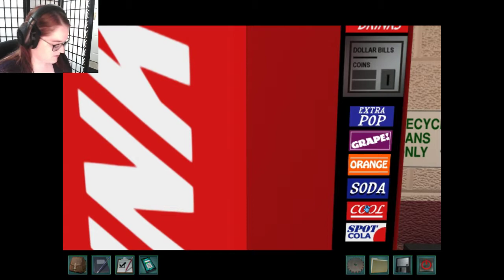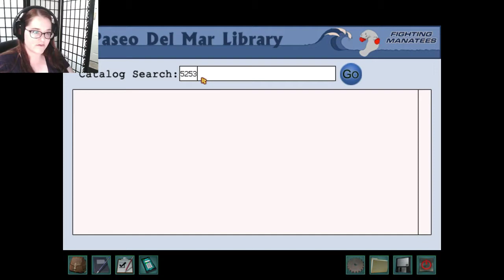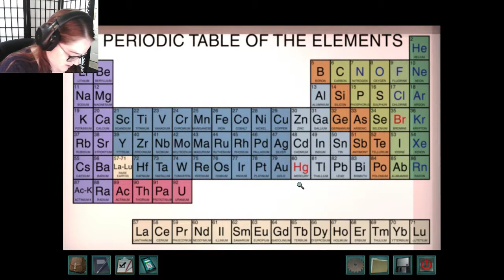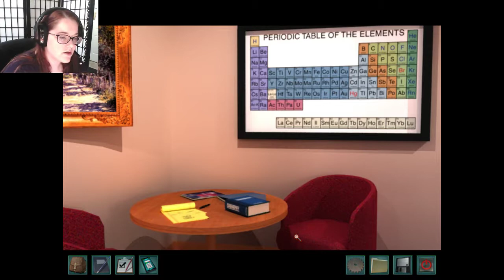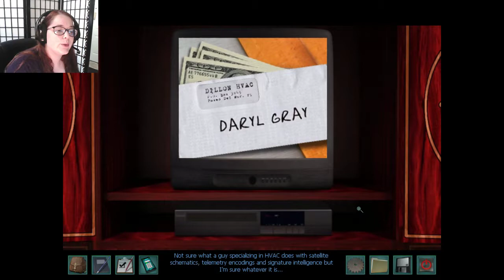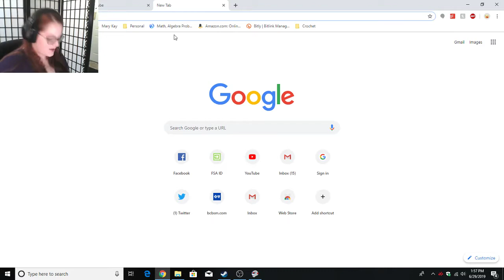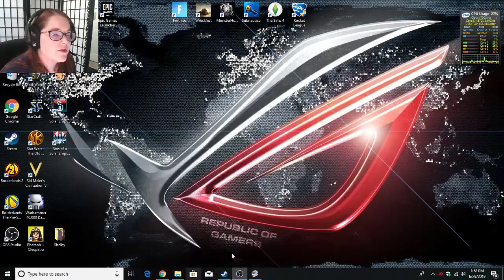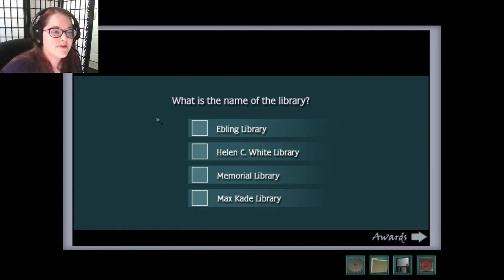Mystery Chicken - Nancy Drew: Secrets Can Kill Remastered Part 5 (Ending)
Video 5 of my Nancy Drew gaming marathon. I've never played the remastered edition so lets go all in with senior detective!